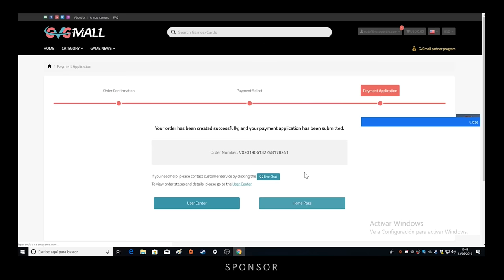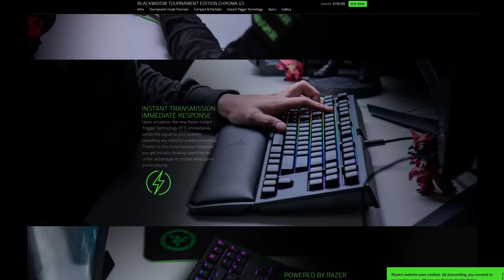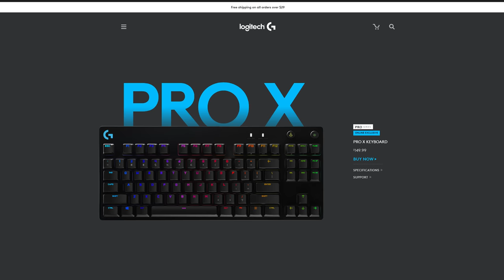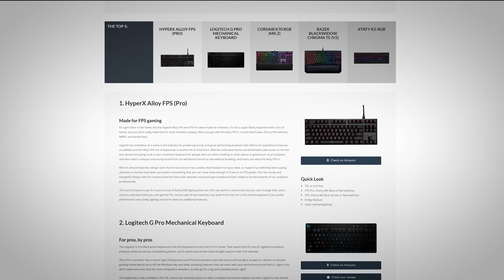¡Mis TOP 5 Teclados mecánicos para GAMING! (2019)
3% cupón para juegos ➞ NG3

🎹 Mis teclados preferidos:
Wooting One
Logitech G Pro
HyperX Alloy FPS Pro

¿Quieres montarte un PC?

Marcas de tiempo:
0:00 Introducción
1:05 Wooting One
3:50 Switches Flaretech
6:12 Razer Blackwidow TE
8:58 Corsair K65 Rapidfire
11:48 Logitech G Pro
15:08 HyperX Alloy FPS Pro
16:34 Comentarios y Conclusión Final